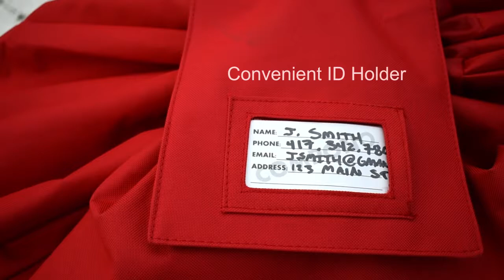Largest stroller bag on the market! - COMPONO Stroller Travel Bag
WATER RESISTANT DURABILITY AND PROTECTION ★ This is NOT like those cheap, paper thin, 'Ballistic Nylon' bags that allow water to pass through and fall apart the first usage! Made from an extra durable Nylon and Polyester hybrid blend material, sealed with a Water-Resistant liner, our bag keeps your stroller protected from dust, dirt, and water during your travel by train, car, airplane, etc. Double stitching at handle locations ensures they will stay attached.

EASY TO CARRY ★ Padded adjustable Shoulder sling strap allows for easy carrying over one shoulder. Two individual lift handles on the side, as well as a single one on the back, allow for quick and easy lifts.

EASY STOAGE ★ INCLUDES A ZIPPERED TOTE BAG FOR STORAGE! Double Press quick clinch closures sewn into a low resistance composite material allow the bag to easily be closed. An extra flap of material with Velcro closure covers the hole left from the drawstring to keep all dirt and grime out
MASSIVE SIZED BAG FOR UNIVERSAL FIT ★ Measures 48" tall, by 25" wide, by 19" deep; THIS BAG IS HUGE! Fits all double strollers / dual strollers we have tested, including some of the largest on the market: 4Moms - Origami, Baby Jogger - City Mini, Bob, Britax, Chicco, Graco, Maxi-Cosi, Evenflo, Safety 1st, Cosco, and many more.